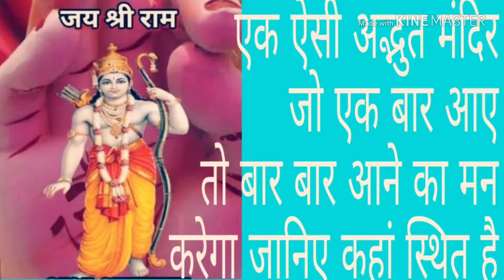सबसे प्यारी और सबसे बड़ी जगह पे स्थित है ये मंदिर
इस विडियो मे आप देखेंगे इक बहुत बड़ी एरिया में स्थित है ये मंदिर इस मंदिर में इक बार जाएंगे तो आप इतना अच्छा फिल करेंगे की आप सोच नही सकते